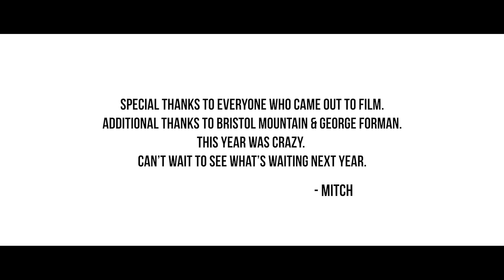Bristol Mountain Park | Best of 2019 - 2020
Thanks for a great season.

Riders: Ben Naylor, Evan Millspaugh, Tanner Yarton, Noah Ball, Carl Walker, Clay Koivuniemi.

| Song |
Eternal (Instrumental Rap Beat) - Simonsayz

| Gear |
Black Magic Pocket Cinema Camera 4k
Rokinon Cine DS 85mm
Rhode Video-Micro
Go-Pro Hero 5 Black
Lumix FZ-150